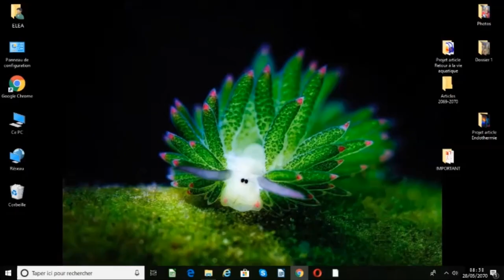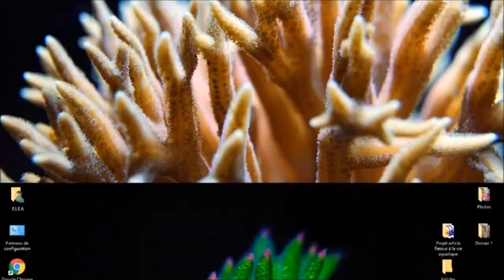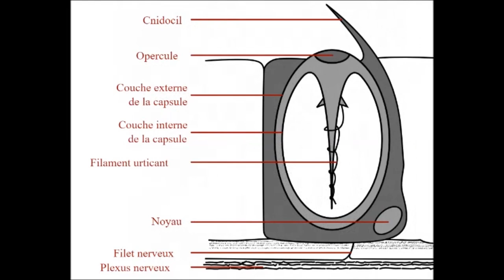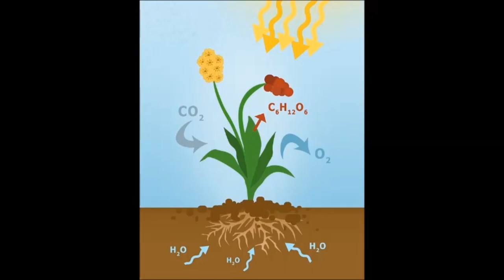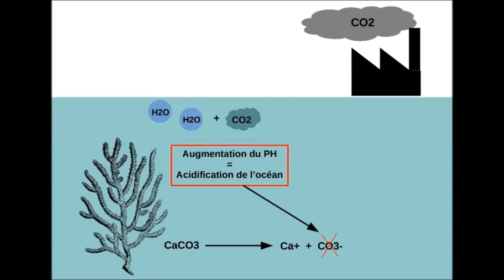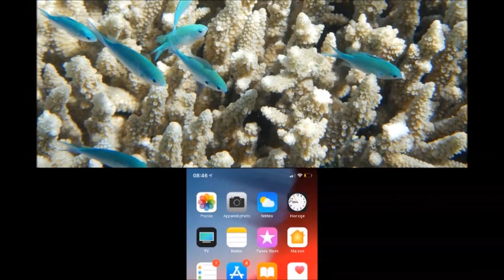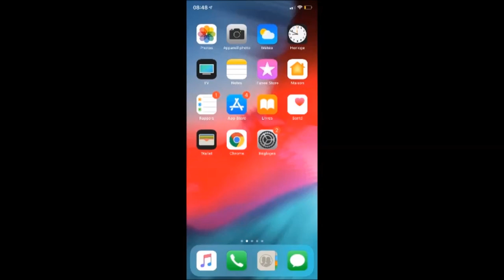La mort des derniers Coraux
Nous sommes en 2070, les derniers coraux sont en train de mourir. Un journaliste et son stagiaire essaient de comprendre comment un tel phénomène s'est passé, avec l'aide de deux intelligences artificielles : Melania et Gaïa.
Un voyage dans le futur offert par Melanie Pare, Linda Senaoui, Kenza Wahbi et Maya Zygadlo.
Pour en savoir plus sur la disparition des coraux, le billet associé à la vidéo
Captation : Patrick Bouiges/Fabien Loire
Montage : Patrick Bouiges/Fabien Loire/Murielle Cauchies